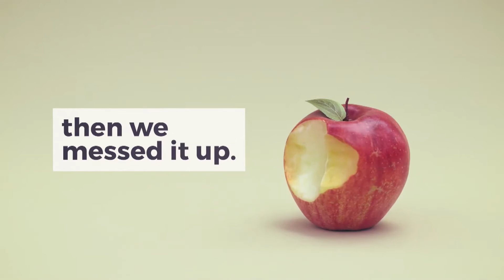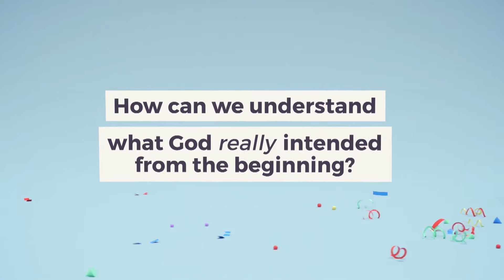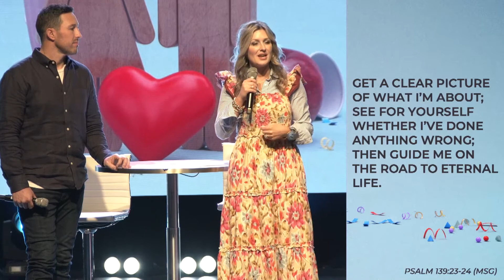Intimacy God's Way | Ps. Matt + Diana Henderson | Love, Sex & Dating